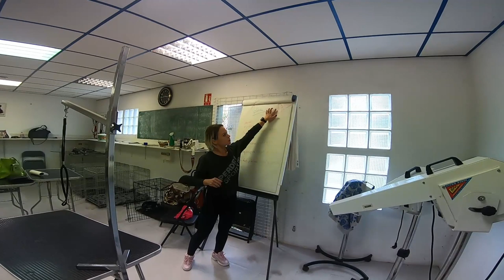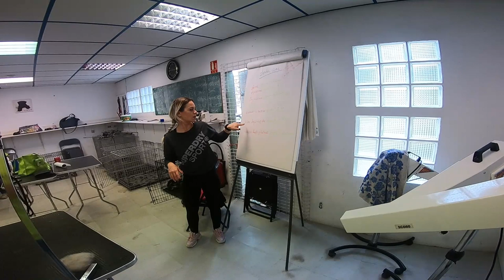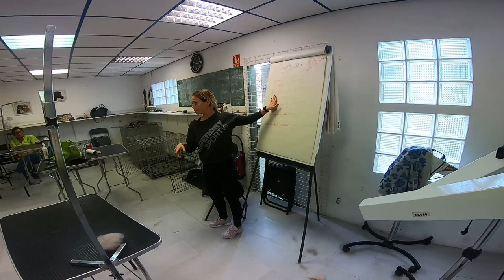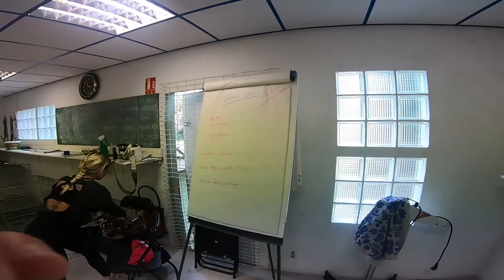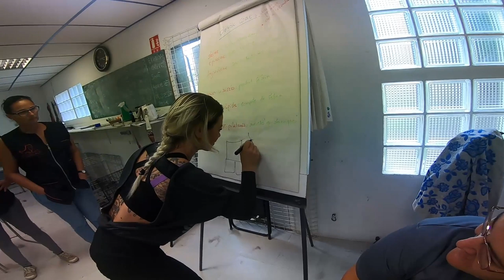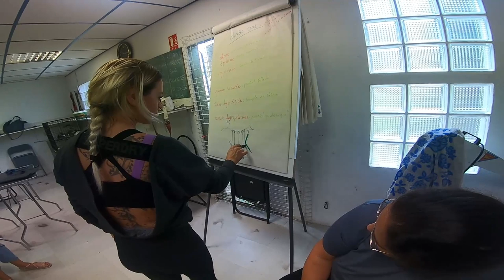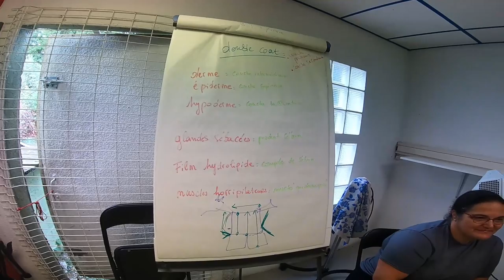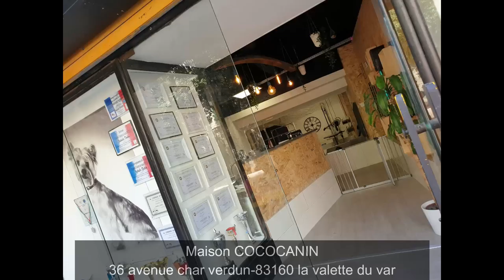chien en double coat ou double couches de poils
comment entretenir un chien en double coat ou double couches de poils
coupe ciseaux confort en respectant la couche primaire
qu'est ce que les couches de la peau, comment, pourquoi, les glandes sébacées...